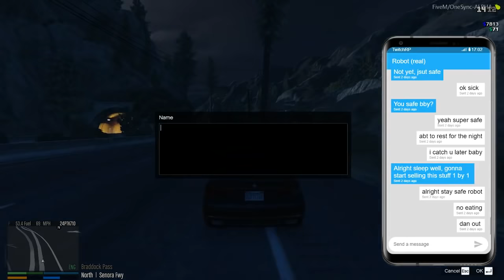Bucklington Stream - Grand Theft Auto V [gtarp]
Originally streamed on May 7th 2019 with the title "gtarp"

Songs played in the video:
Metronomy - Love Letters
Scarface (Push It To The Limit) - Paul Engemann